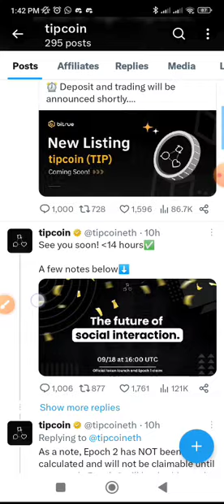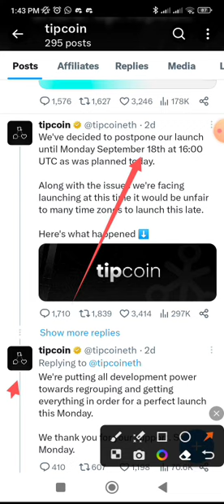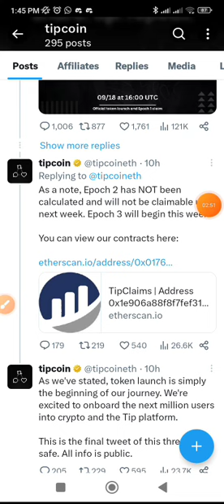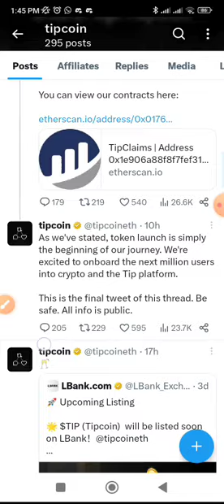TIPCOIN LISTING SOON(TIME REVEALED FOR CLAIM TOO..) ...BIG EXCHANGES LISTINGS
In this Video, We'll be looking into the Tipcoin airdrop, what are the big exchange listings announced, the time to claim and how to claim points when it is time to withdraw points, we will await further news from them and keep you updated.

Like the video and give us your feedback in the comments